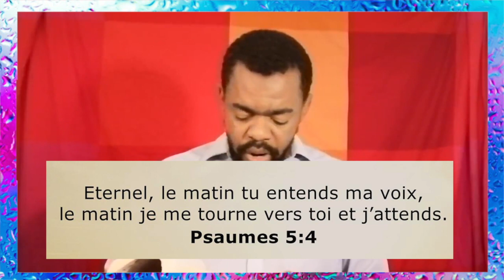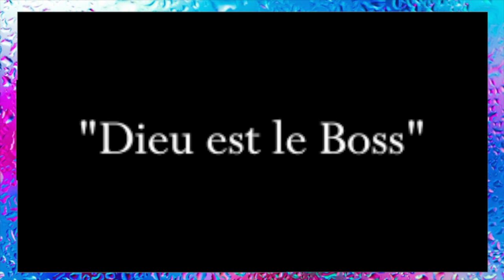Priere du matin et Declaration de la nuit / Episode 1 blanche tunasi.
Priere du matin et declaration pour bien dormir la nuit: Dr Coco H. King
Priere du matin et declaration pour bien dormir la nuit. tu peux bien prier et dormir la nuit
soit béni par cette predication. declaration prophetic, La puissance de la prière.

Dieu, temps et choix: Le Livre le plus vendu sur Amazon.